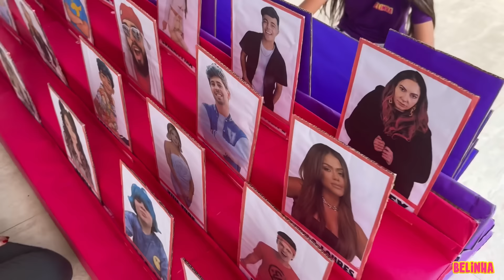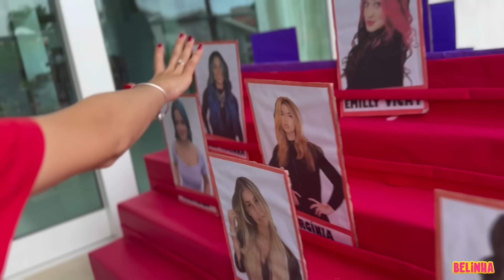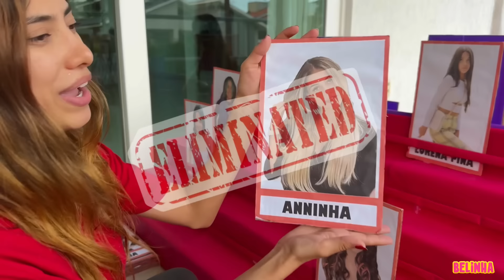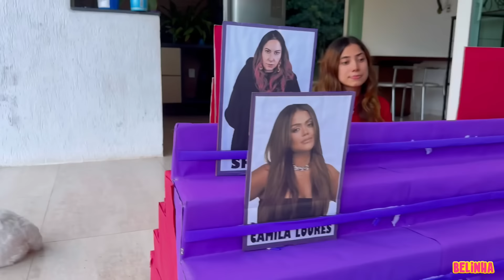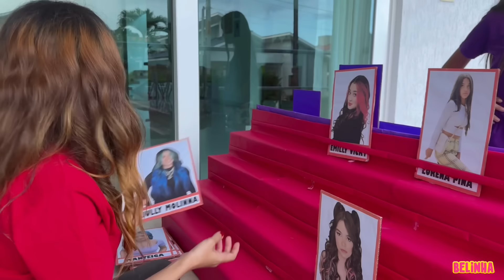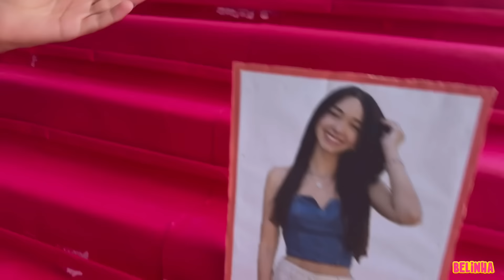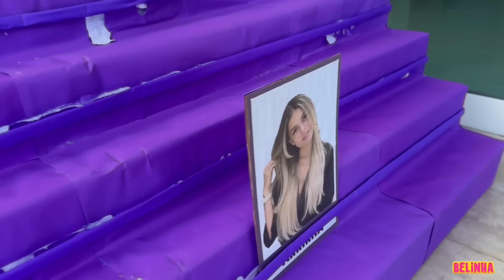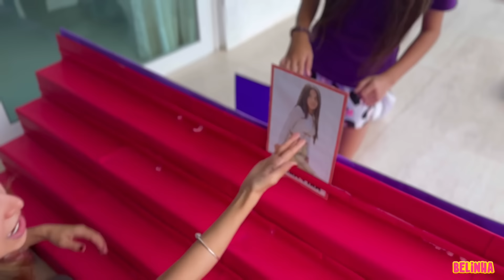CARA A CARA GIGANTE DOS YOUTUBERS - TENTE ADIVINHAR O YOUTUBER